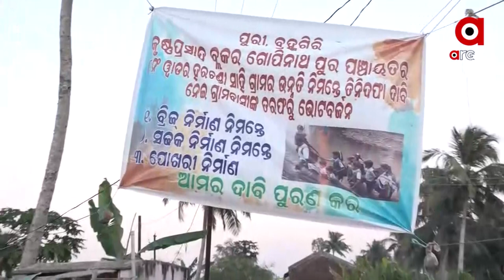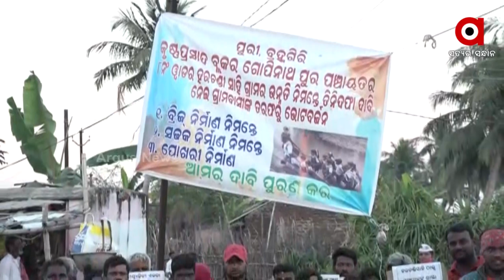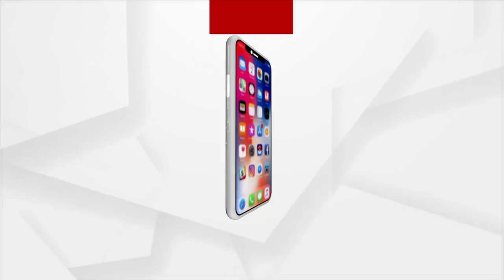ତିନି ଦଫା ଦାବି ନେଇ ଭୋଟ ବର୍ଜନ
ତିନି ଦଫା ଦାବି ପୂରଣ ନ ହେଲେ ଭୋଟ ବର୍ଜନ କରିବେ ପୂରୀ କୃଷ୍ଣପ୍ରସାଦ ବ୍ଲକ ଗୋପୀନାଥପୁର ପଞ୍ଚାୟତର ହରଚଣ୍ଡୀ ସାହିର ଗ୍ରାମବାସୀ ।
- ବ୍ରିଜ୍ ନିର୍ମାଣ
-ସଡକ ନିର୍ମାଣ
-ପୋଖରୀ ନିର୍ମାଣ